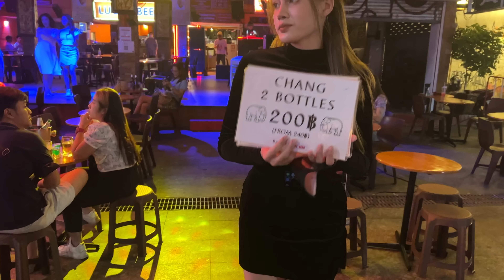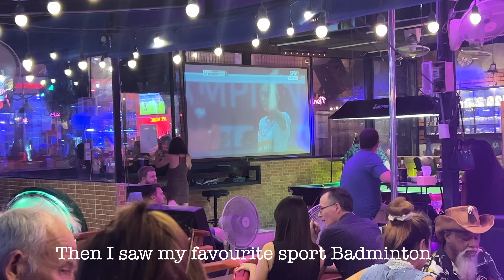Thailand in 2022 | Overview | Nana Plaza, Soi Cowboy, Beaches, Nightlife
All of the videos are in the playlist as follows :-

Live Stories ke liye aap mujhse instagram pe connect karein

About-
Aapurv Agarwaal Vlogs is a TRAVEL and Lifestyle VLOG channel where I will post interesting videos on how to travel on low budget domestic or international.